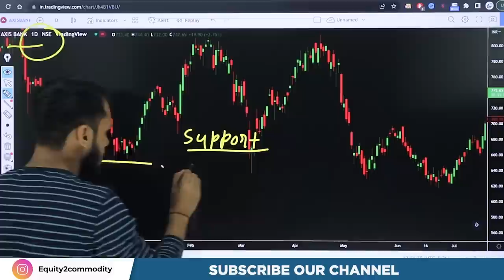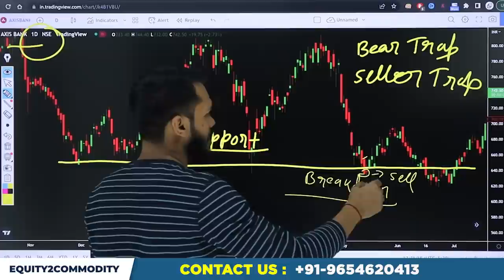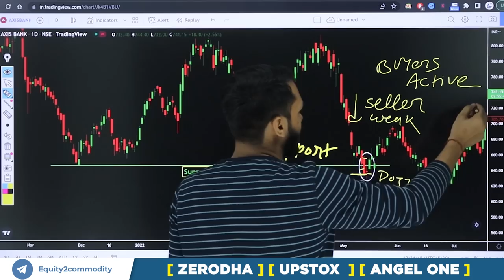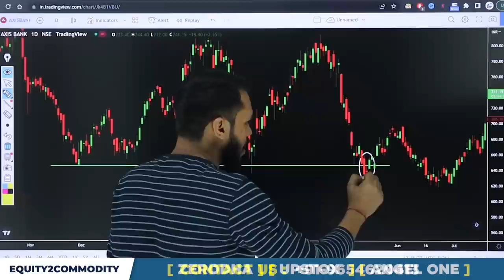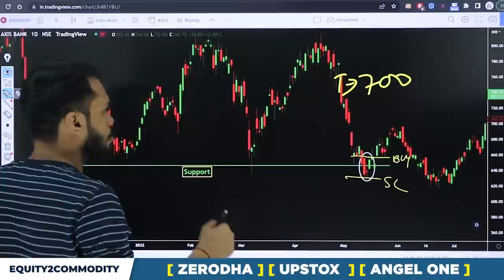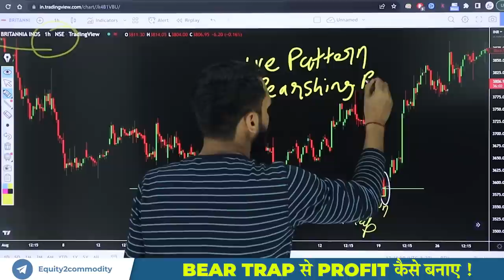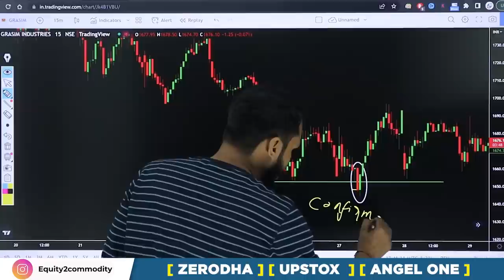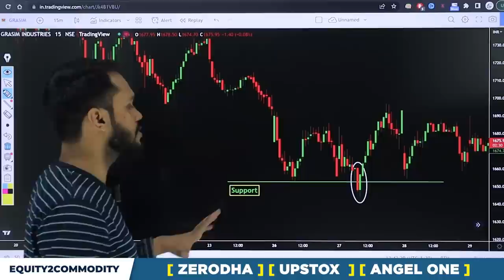BEAR TRAP से PROFIT कैसे बनाए | HOW TO IDENTIFY BULL AND BEAR TRAP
After Download Enter the Org Code:- fvcqr